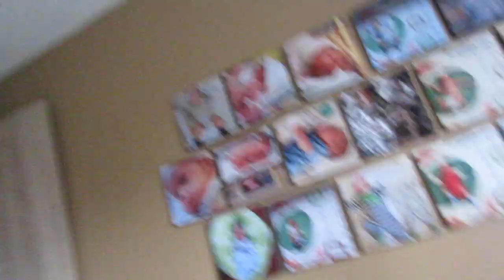ayaw ngumiti ni alexander diaperchange toddler now